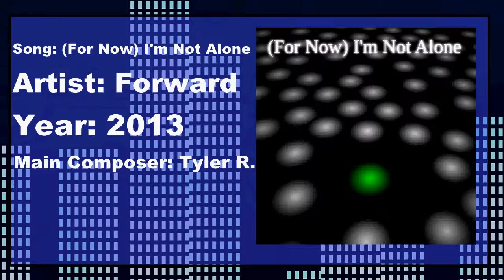(For Now) I'm Not Alone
The fifth track of the album "Interminatis" by Forward.